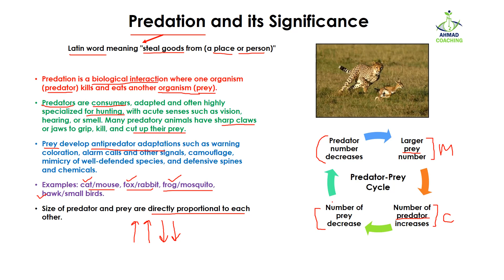Predation and its Significance | Ecology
Predation and its significance is explained in this video lesson. Predator and prey cycle is described with the help of daily life examples.